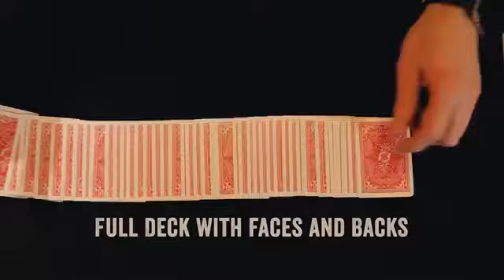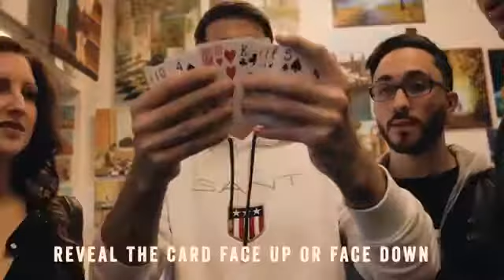🧙‍♂️ ID 360º 🔥 La baraja invisible de 360 grados de Card Shark 🦈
😊Mi nombre es Leo y soy el gerente de TIENDA TRUCOS MAGIA 🧙‍♂️ En esta ocasión os dejamos con una nueva adquisición  ID 360º 🔥  La baraja invisible de 360 grados de Card Shark 🦈 Truco de magia Ultra Visual
⭐ Un efecto de magia sorprendente para el público profano⭐